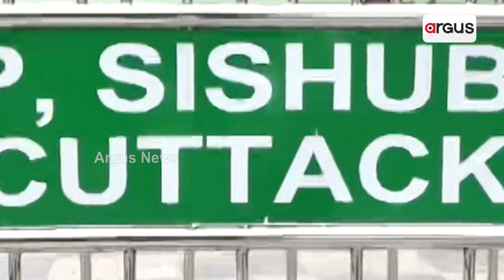କେବେ କାର୍ଯ୍ୟକ୍ଷମ ହେବ କଟକ ଶିଶୁଭବନର ନୂଆ ବିଲ୍ଡିଂ ? || Cuttack Sishu Bhawan Issue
କେବେ କାର୍ଯ୍ୟକ୍ଷମ ହେବ କଟକ ଶିଶୁଭବନର ନୂଆ ବିଲ୍ଡିଂ ? । ଶିଶୁଭବନର ନବୀକରଣ କାର୍ଯ୍ୟ ଆଠ ମାସ ହେବ ଶେଷ ହୋଇଥିଲେ ସୁଦ୍ଧା ଆନୁଷଙ୍ଗିକ ବ୍ୟବସ୍ଥା ନଥିବାରୁ 9 ତାଲା ବିଶିଷ୍ଟ ନୂତନ ବିଲ୍ଡିଂ କାର୍ଯ୍ୟକ୍ଷମ ହୋଇ ପାରୁନାହିଁ । ଏନେଇ ବାରବାଟୀ-କଟକ ବିଧାୟିକା ଶିଶୁଭବନ ପରିଦର୍ଶନ କରିବା ସହିତ ଅଧୀକ୍ଷକ ଓ ଡାକ୍ତରଙ୍କ ସହ ବିଭିନ୍ନ ବିଷୟରେ ଆଲୋଚନା କରିଛନ୍ତି ।